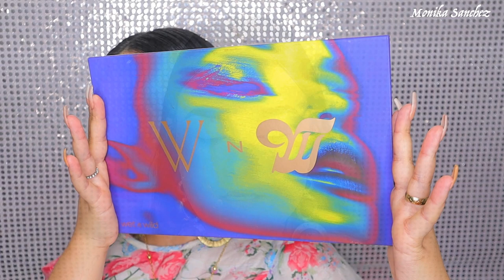MAQUILLAJE SOCIAL CON GLITTER PRINCIPIANTES PASO A PASO | Monika Sanchez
Hola bienvenidos a este video, el dia de hoy les comparto este tutorial de maquillaje social con glitter para principiantes paso a paso espero les guste, la lista se las dejo aqui abajo por si les interesa algún producto, espero les guste y si es asi no olviden compartir este video y dejarme sus deditos arriba ♥️

-Productos utilizados|
Too Faced born this way concealer
Too Faced born this way powder
Monikas Beautyy Glitter Collection -Coming Soon-

📍Productos favoritos que encargo en Amazon.com ⬇️

Colourpop $5 dlls off 5Monika

Instagram 𝐌 𝐎 𝐍 𝐢 𝐊 𝐀 𝐒 𝐀 𝐍 𝐂 𝐇 𝐄 𝐙 (@monikasanchez_) • Instagram photos and videos
Snapchat Monikaarroyo